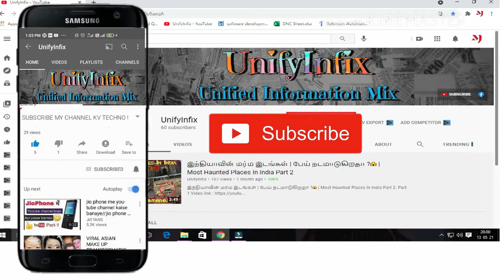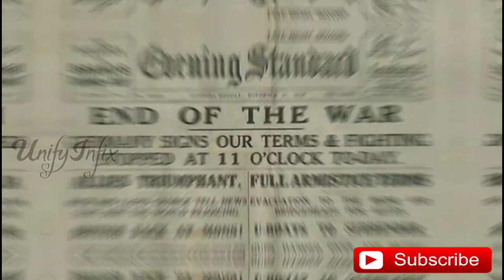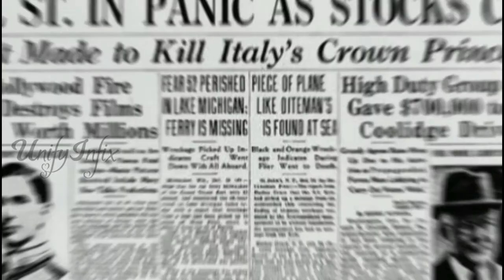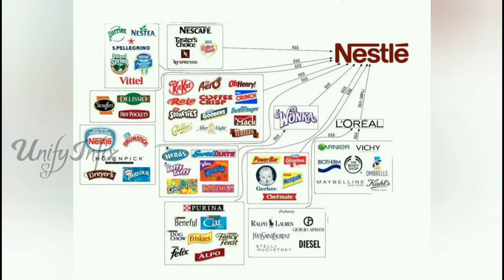Untold Story Of Nestle | Nestlé: 150 Years of Food Industry Dominance | History of Nestle, Henri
Untold Story Of Nestle
Nestlé: 150 Years of Food Industry Dominance
History of Nestle, Henri
History of Nestle
Success story of Nestle
Success story

Nestle is a Swiss multinational food and drink processing conglomerate corporation headquartered in Vevey, Vaud, Switzerland. It is the largest food company in the world, measured by revenue and other metrics, since 2014. It ranked No. 64 on the Fortune Global 500 in 2017 and No. 33 in the 2016 edition of the Forbes Global 2000 list of largest public companies.
what are the trending news

What are the product is good for health
How to eat food
Top most company
Famous product in Nestle
Good food good taste
Most mysterious about Nestle company
Unknown facts
Mysterious world
Mystery about Nestle
How Many products Nestle is selling
Foreign food company
Interesting videos
Funny videos
Tamil Movies
Tamil trailer
Tamil songs
Melody songs
What are foods are unhealthy
Popular food Companies in India
Food industry
Oldest food industry
Mysterious about food industry
Unknown facts about food company
Mysterious in tamil
Indian products
jagame thandhiram movie download
jagame thandhiram full movie download
Travellers Vlog
Rajmohan REPORT Explained
Tamil Pokkisham
Unknown mystery in Tamil
What are the mysteries places in India
Mysteries
Unknown facts of India
Unsolved mysteries in the world
Tourist places in jatinga
places to visit in India
Places in Jatinga
haflong in jatinga
Assam
Dimahasao
haflong
famous unsolved mysteries
creepy unsolved mysteries
strangest unsolved mysteries
mystery makeup Monday
Monday mystery makeup
BuzzFeed unsolved
famous mystery stories
famous mysterious music
famous mysteries
famous mysteries of the world
mystery rooms Chennai review
unsolved mysteries in Tamil
mysterious places in India
UnifyInfix
Download Tamil movies
Super heroes
Madan gowri
Sriram
Irfan views
Tamil super hit movies
Watsup status
status videos
Tamil Songs
Love story
Short film
RishiPedia
Village cooking channel
mysteries videos
7 wonders in the world
RISHI GANG
School pasanga
Village Cooking channel
Indian Brands
World famous brand
Tamil factory
hybridanalyzer Tamil
Fakt Kat
crazy talk